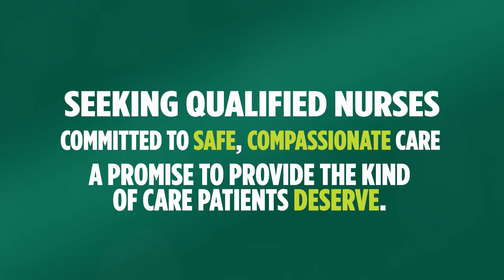Nanticoke Health Services - Now Hiring